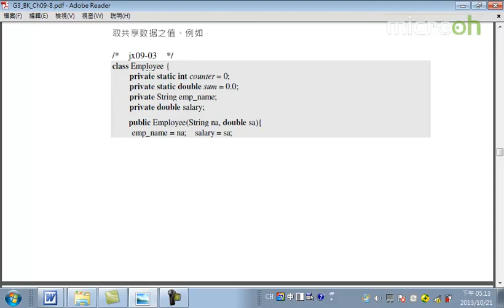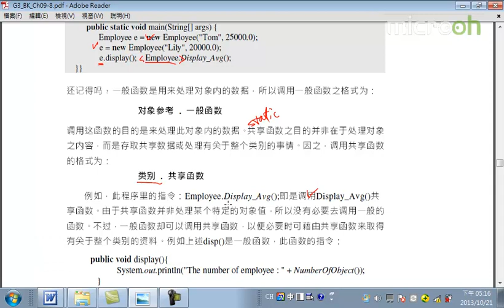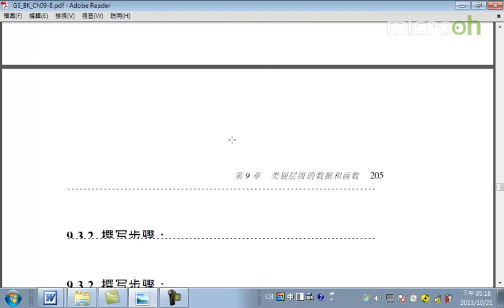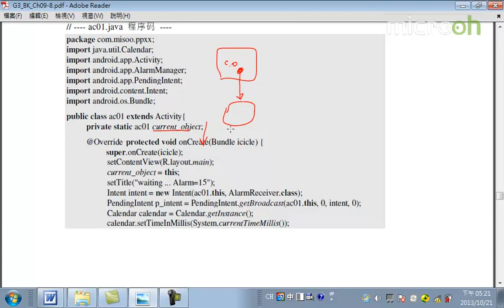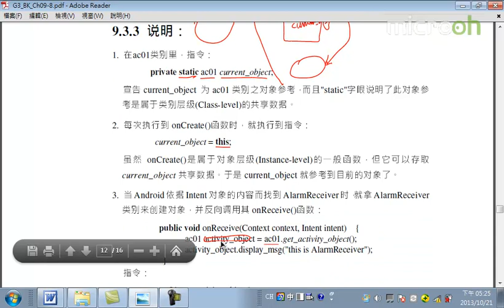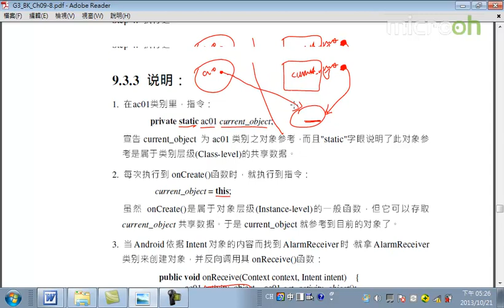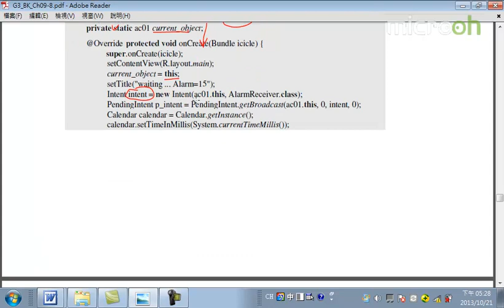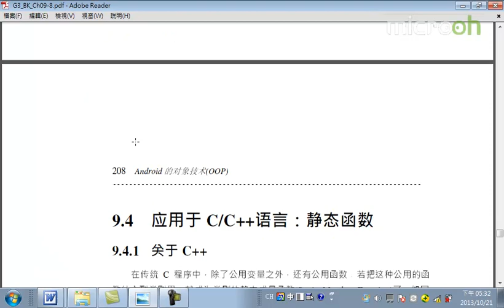Android面向对象技术41 静态函数和数据 b